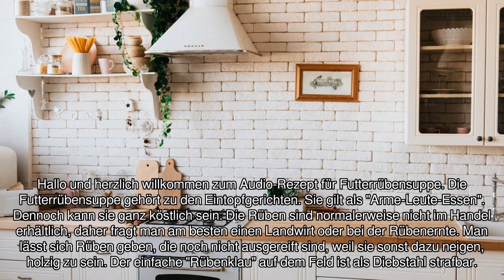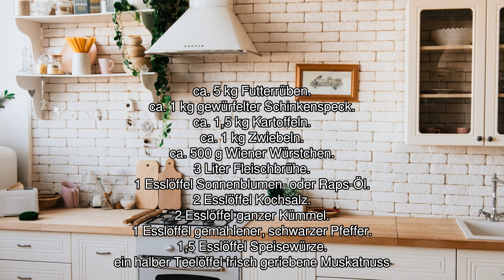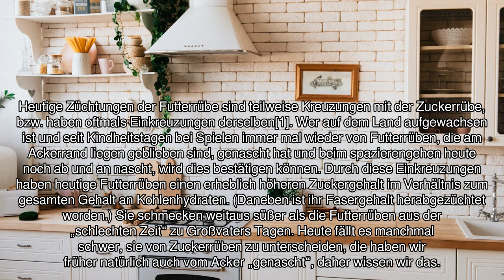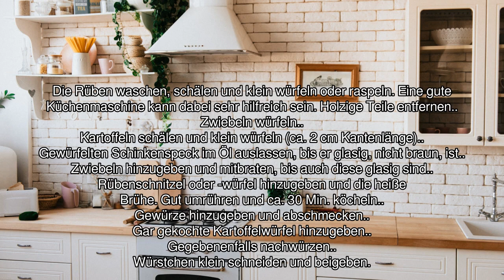[Audio-Rezept] Futterrübensuppe - Einfaches Rezept zum Nachkochen